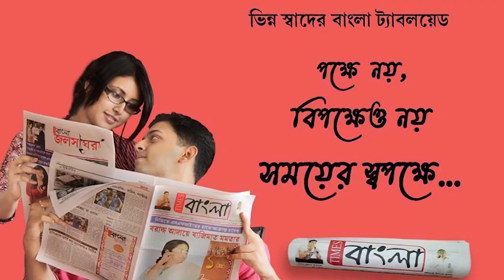কিষান মোর্চার ডাকা ভারত বন্ধে আংশিক প্রভাব পরল পরিবহন ক্ষেত্রে